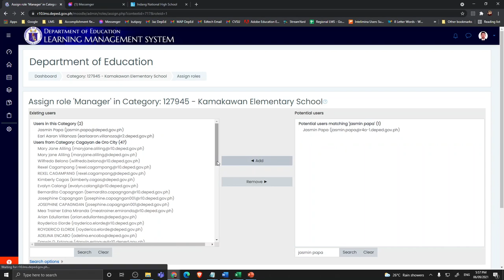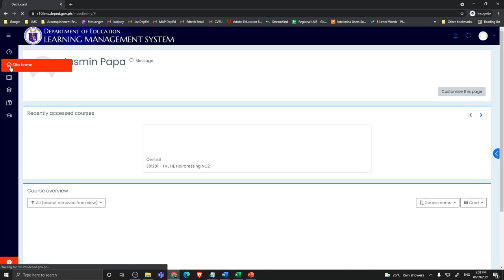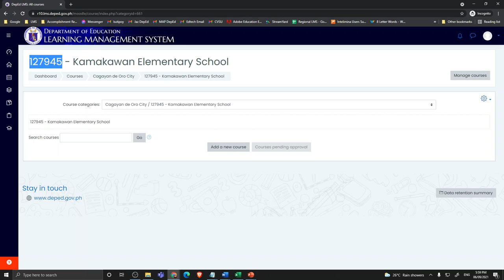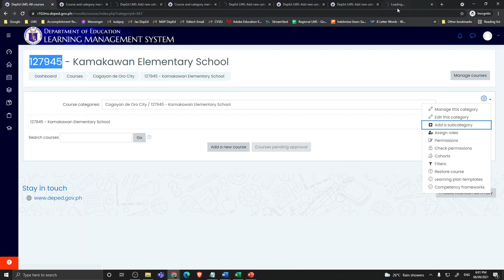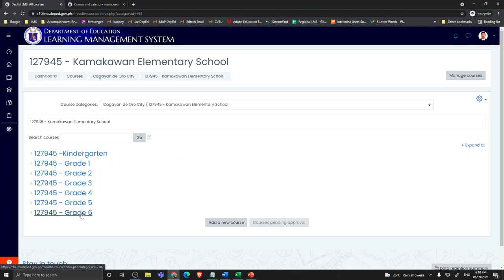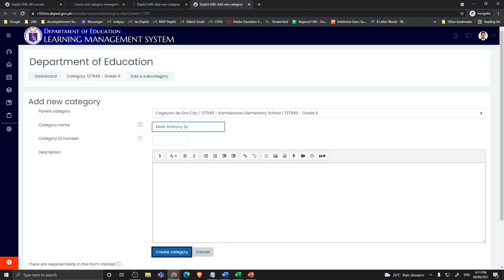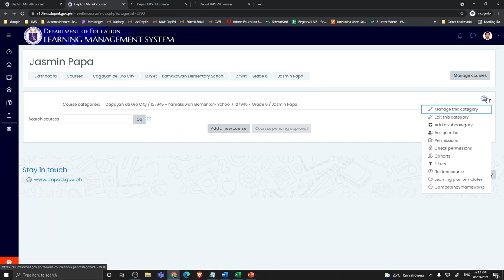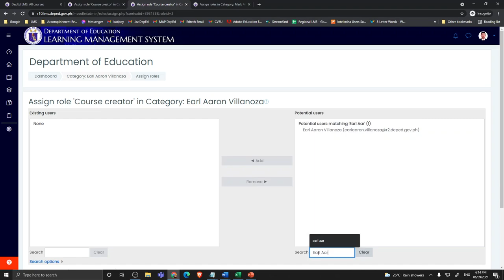Creation of Subcategories upto Assigning Manager & Course Creator